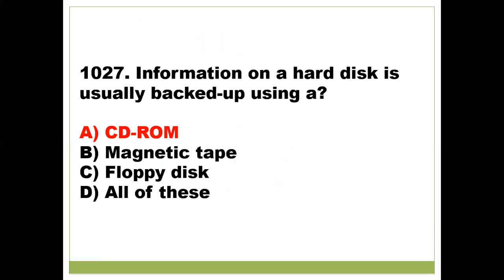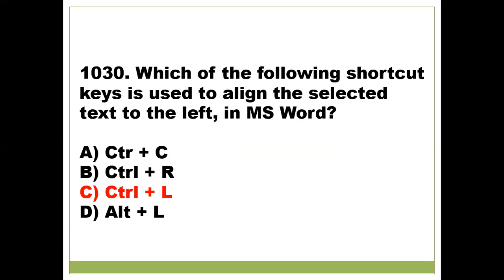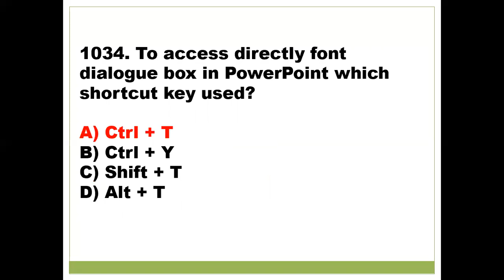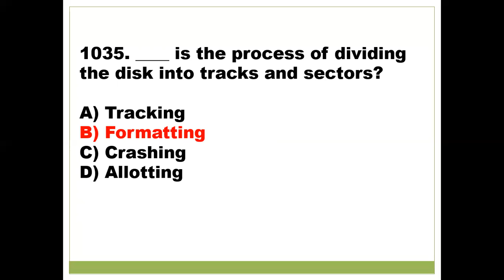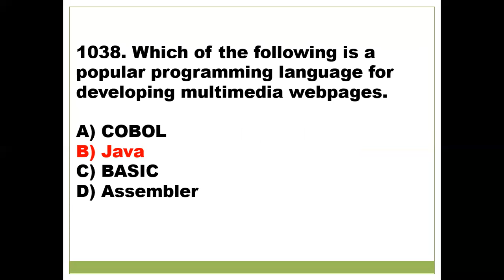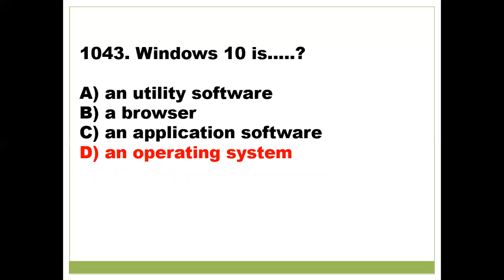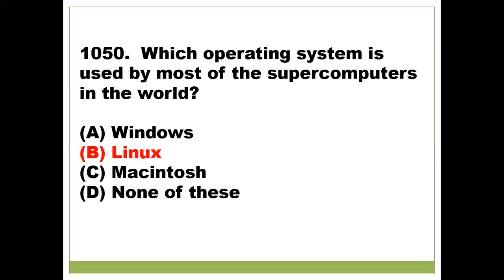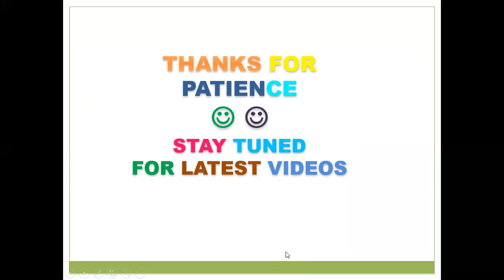Computer MCQS |Past Papers Mcqs (1026-1050) | PPSC,FPSC,PTS, OTS, NTS | ASI, SI, FIA Punjab Police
These all 26 Lectures covers the fundamentals of the computer as well as complete preparation of PPSC, FPSC, NTS, OTS, PTS and all competitive tests material. These lectures include the complete concepts of all fundamentals of Computer as well as MCQs description 1150 MCQs. In these lectures complete practical work of MICROSOFT OFFICE including MS Word, MS PowerPoint, MS Excel, MS Access and concepts of different topics are discussed. You can take these lectures for any Competitive test and complete understanding of Computer Fundamentals.  Our Team Collected 1150 Most important and Repeated Computer MCQs From PPSC NTS FPSC PMS Past papers As Well as from Pak MCQs Website, Exams Veda and From Mast Guru& Other famous websites.
Topics: Introduction, Generations, Types Of Computer, CPU, Input Out Devices, Storage Devices, Operating System, Programming Languages, Computer Networks, Network Topologies, System Software, Internet, Email, Electronic Record keeping, Social Media Industry, Google Drive, MS Office Including MS PowerPoint, MS Excel& MS Word. Our Motto is "Always Available For Help".